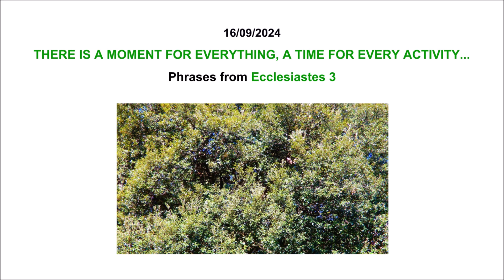000524 THERE IS A MOMENT FOR EVERYTHING, A TIME FOR EVERY ACTIVITY...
16/09/2024
THERE IS A MOMENT FOR EVERYTHING, A TIME FOR EVERY ACTIVITY...
C'È UN MOMENTO PER OGNI COSA, UN TEMPO PER OGNI ATTIVITÀ...

Phrases from Ecclesiastes 3 - ... - Tree, branches, leaves - ... - Music -
Frasi da Ecclesiaste 3 - ... - Albero, rami, foglie - ... - Musica -

This channel limits itself to recalling these famous phrases therefore does not provide its philosophical interpretation of them.
The phrases, the photo, the music, maybe they are related each other or maybe they are not related each other.
Questo canale si limita a ricordare queste famose frasi quindi non fornisce la sua interpretazione filosofica di esse.
Le frasi, la foto, la musica, forse sono correlate tra loro o forse non sono correlate tra loro.

From: / Da:
YouTube, Studio, Editor, Audio.

This channel apologizes if there are some errors in the video, title, description, translations between languages, etc.
Questo canale chiede scusa se ci sono alcuni errori nel video, nel titolo, nella descrizione, nelle traduzioni tra lingue, ecc.